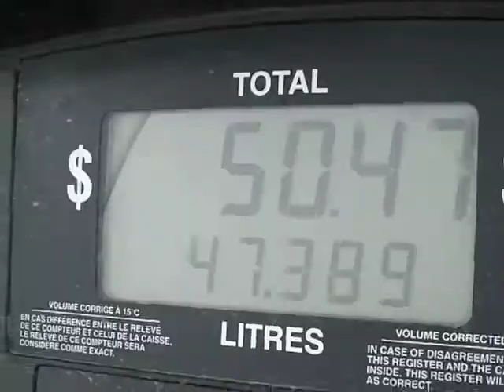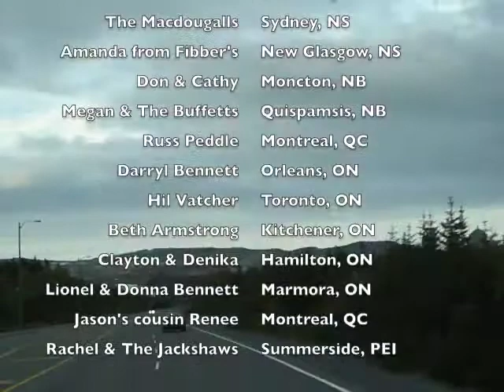Catcher - Spring Tour 2009 (Part 6)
The guys document the last week of shows and the journey home.
SATURDAY, JUNE 6TH - CATCHER @ THE ROCK HOUSE
w/Surgeon & The Subtitles